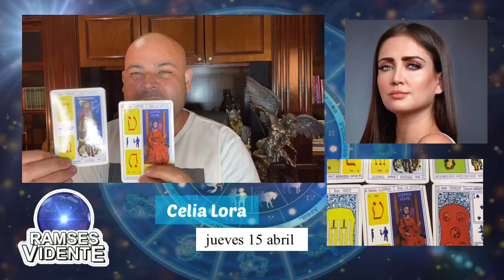Celia Lora nuevo amor VISIÓN RAMSESVIDENTE🔮®️